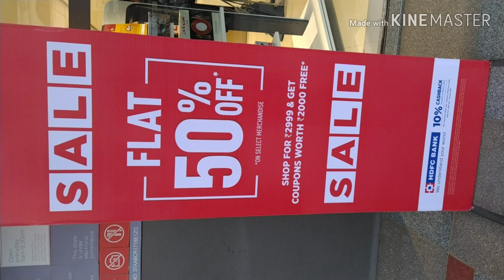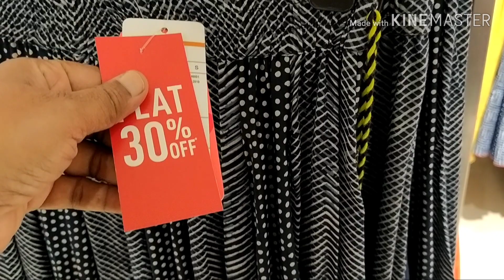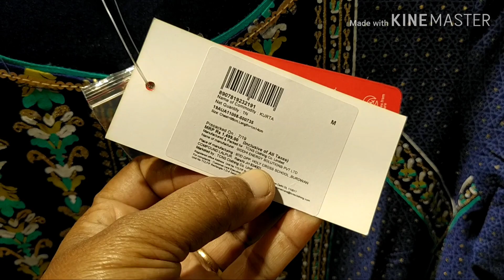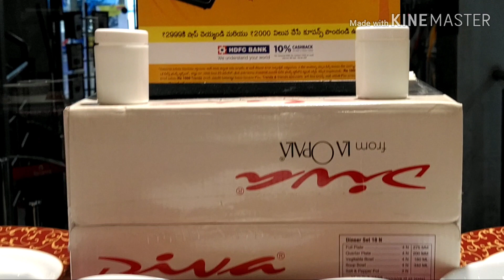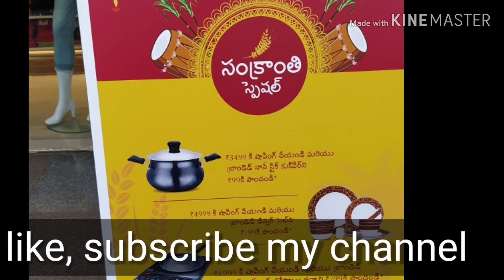Reliance Trends shopping#New year 2020,సంక్రాంతి ఆఫర్స్20%,30%,40%,50%,Bay2Get2#Trends shopping Haul